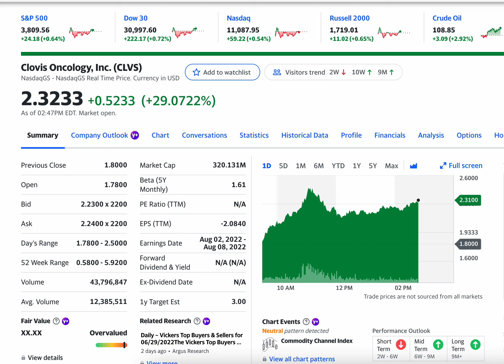Clovis Oncology, Inc (CLVS) UP 30% Today After promising Data phase I/II LuMIERE study on FAP-2286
Clovis Oncology, Inc., a biopharmaceutical company, focuses on acquiring, developing, and commercializing anti-cancer agents in the United States, Europe, and internationally. In the U.S., the company offers Rubraca (rucaparib), an oral small molecule inhibitor of poly ADP-ribose polymerase for recurrent epithelial ovarian, fallopian tube, or primary peritoneal cancer, as well as for metastatic castration-resistant prostate cancer. In Europe, the company offers Rubraca for recurrent epithelial ovarian, fallopian tube, or primary peritoneal cancer. It is also developing lucitanib, an investigational angiogenesis inhibitor, which inhibits vascular endothelial growth factor receptors 1 through 3 (VEGFR 1-3), platelet-derived growth factor receptors alpha and beta (PDGFRa/ß), and fibroblast growth factor receptors 1 through 3 (FGFR 1-3);and FAP-2286, an investigational peptide-targeted radionuclide therapy and imaging agent targeting fibroblast activation protein. In addition, the company sells its Rubraca through a limited number of specialty distributor and specialty pharmacy providers, who subsequently sells Rubraca to patients and health care providers. Clovis Oncology, Inc. has license agreements with Pfizer Inc., AstraZeneca UK Limited, Advenchen Laboratories LLC, and 3B Pharmaceuticals GmbH, a clinical collaboration with Bristol Myers Squibb Company; and a partnership with Foundation Medicine, Inc. Clovis Oncology, Inc. was incorporated in 2009 and is headquartered in Boulder, Colorado.